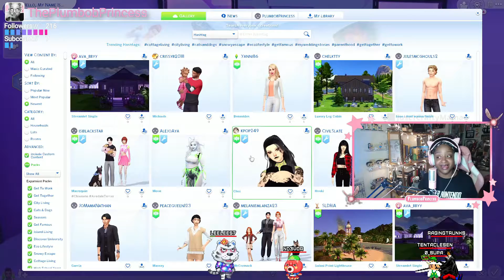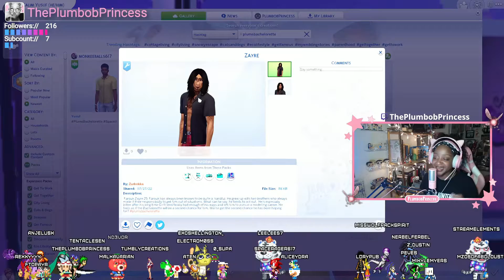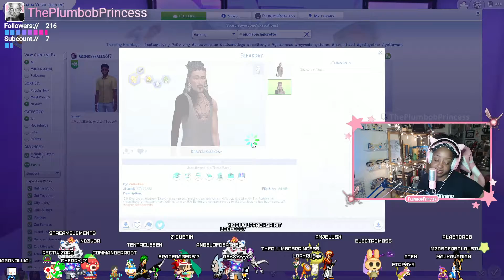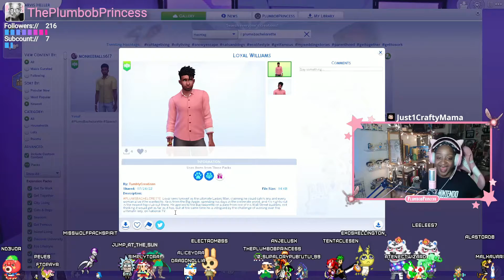Who will find love with our bachelorette? Lets meet the contestants! Twitch Series. (Sims 4)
11 handsome Sims must compete for the love of a very special lady! Lets meet the men before our Bachelorette does! Welcome to the Bachelorette casting special!

If you like this video we would love for you to like and sub to the channel to not miss a single episode or and of our Sims reality shows or LP's! Happy Watching!